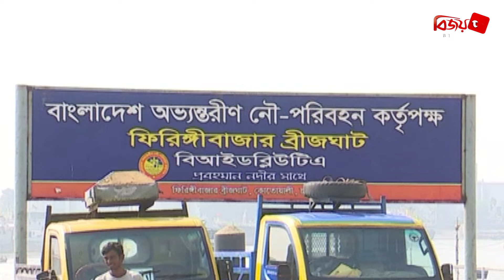চট্টগ্রাম সংবাদ | Chattogram Sangbad | 21 October, 2024 | Bijoy TV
চট্টগ্রাম সংবাদ | Chattogram Sangbad | 21 October,